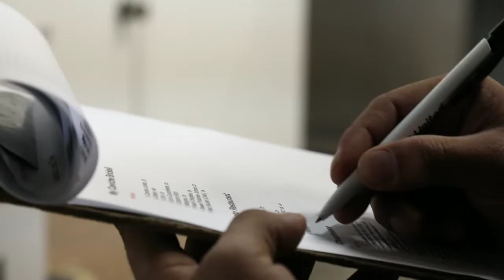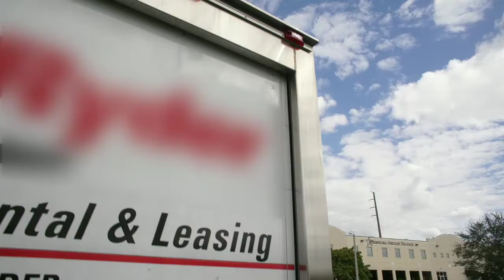Excellent Fruit and Produce: Meet the Owners - Enrique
Excellent Fruit and Produce is a fresh food distributor located in Miami that supplies restaurants, hotels, hospitals and other bulk buyers with their daily produce needs.

Enrique credits the Goldman Sachs 10,000 Small Businesses program with re-energizing his business. The program’s tailored curriculum left him with a ‘long to-do list’ that helped bring clarity to the company’s finances. Since graduating, Enrique has hired new employees and his revenues have increased by about 50%.  Now, Excellent Fruit & Produce is better positioned for long-term growth.